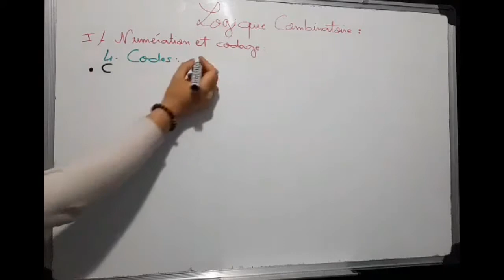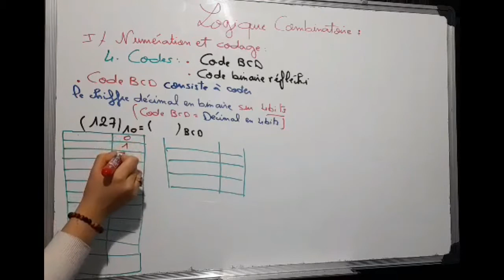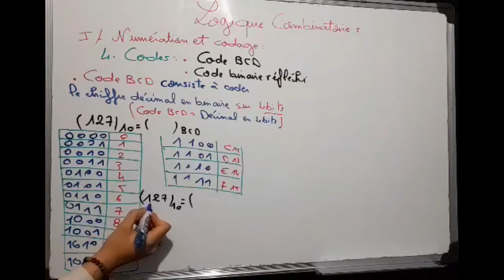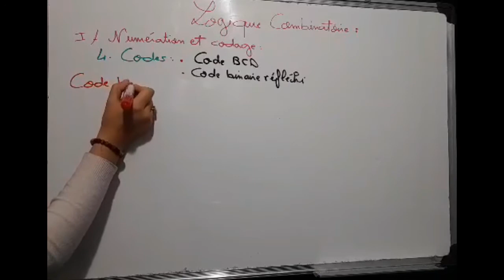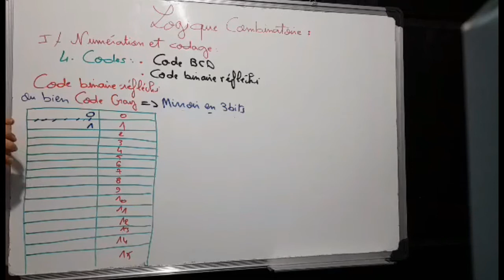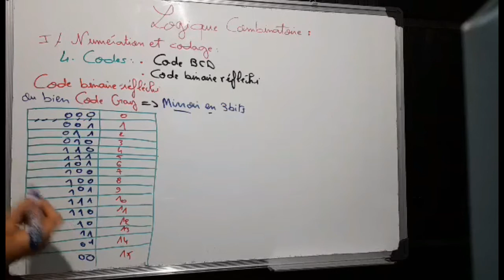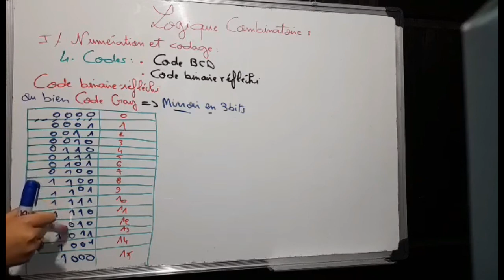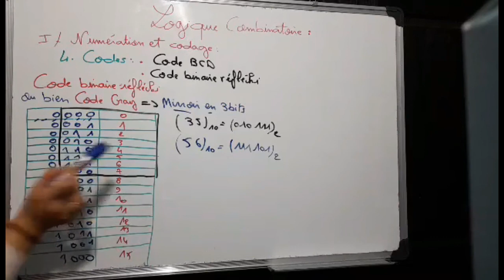6#Logique Combinatoire 📚 - Code BCD , Code Binaire réfléchi (Gray) - Exemples👌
-Cours & Formations
Cours logique combinatoire, Partie: Codes : Code BCD , Code Binaire Réfléchi avec des exemples
Soyez la bienvenue chez Cours & Formations ツ
    ❤  Studies --- Succes --- Dreams --- Goal --- Happiness ❤
  -Cours ✍
  -Formations✍
  -cultures générale ✍
  -Français-Anglais-Maths-Motorisation...  ✍
  -Présentations  ✍
  -Conseils  ✍
  -Roman / Livres  ✍
❤ Book lover & Reader ❤

ღ  بالتوفيق ان شاء الله  ღ